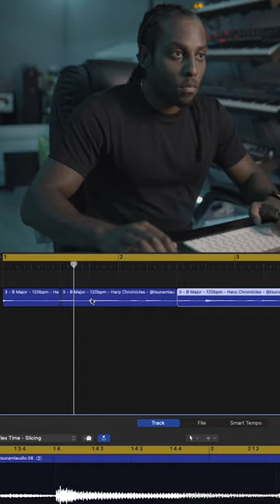Making hardest trap beat using a harp 🔥